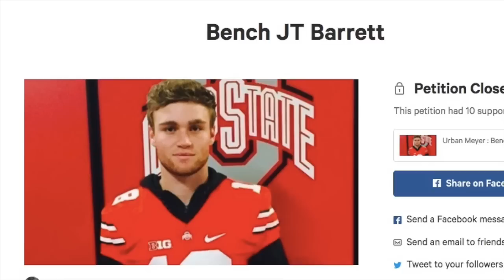From College Football Star to Out of the NFL (What Happened to J.T. Barrett?)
JT Barrett is the best statistical quarterback in Ohio State history, but after his dominating time with the Buckeyes, he is a free agent and hasn’t done anything in the NFL, so my question is, what happened to his once promising football career? Today we will talk about the rise & fall of JT Barrett. Enjoy!